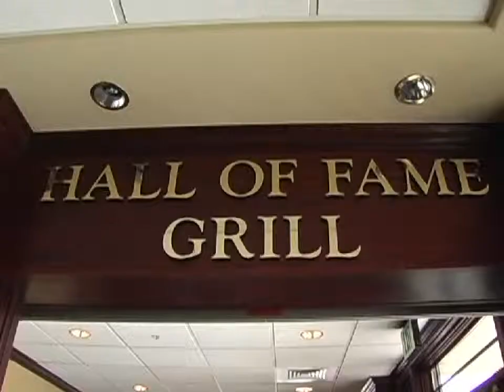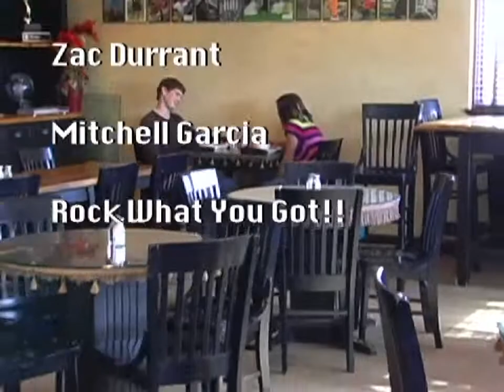Wireless Mike. 48Hour Film Festival Entry